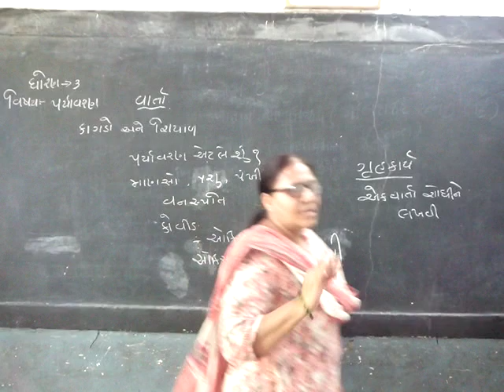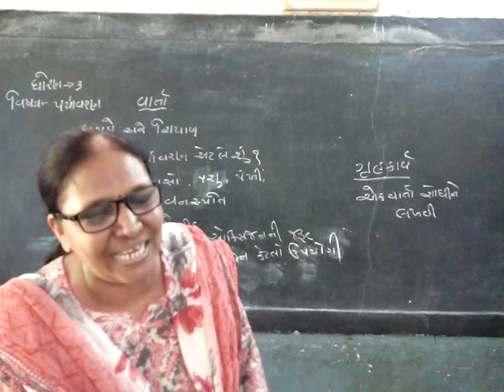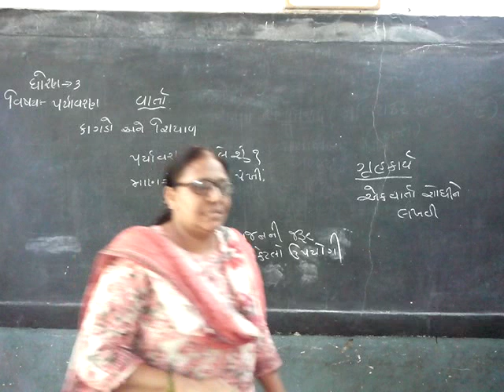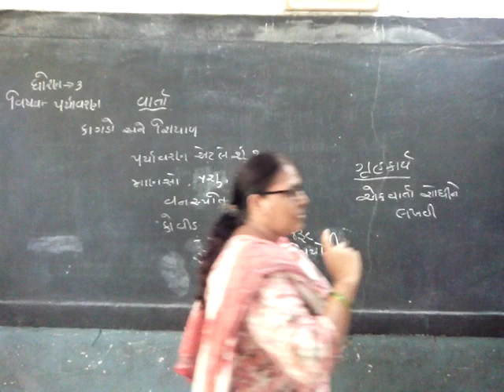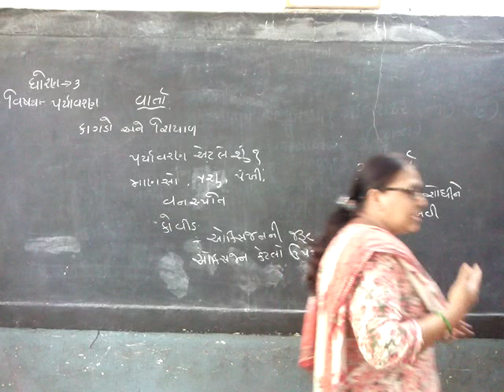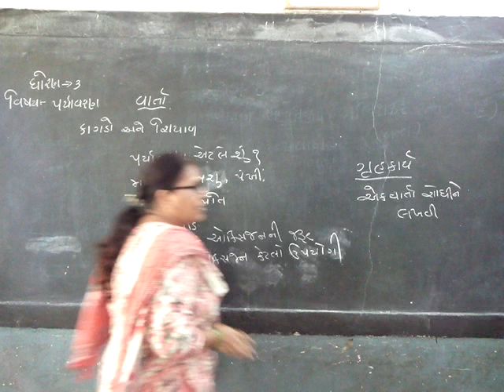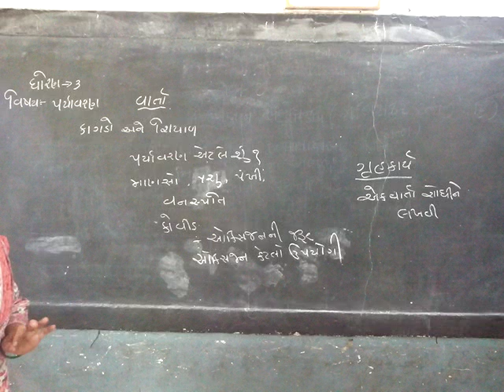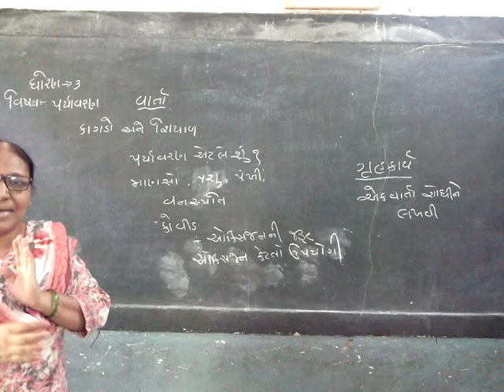Std - 3 || Paryavaran || વાર્તા || Sem-1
ધોરણ-૩ || પર્યાવરણ || વાર્તા || સેમેસ્ટર-૧